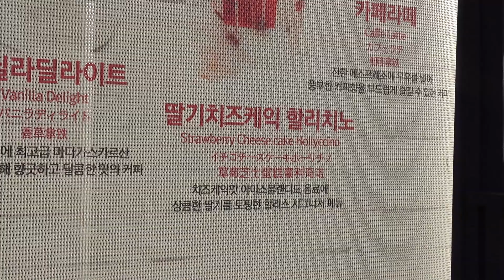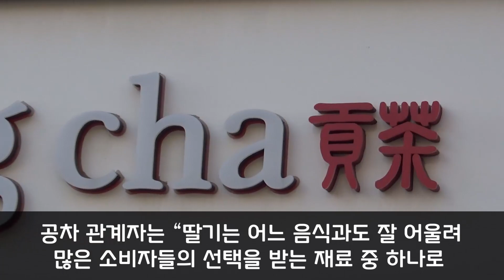겨울엔 빨간맛…‘딸기’로 물든 카페업계 메뉴판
최근 2년 새 수확 시기가 앞당겨져 겨울을 대표하는 과일로 자리 잡은 딸기가 카페 업계 '효자 메뉴로' 떠오르고 있습니다.
겨울을 대표하는 딸기의 빨간맛에 빠져보겠습니다.